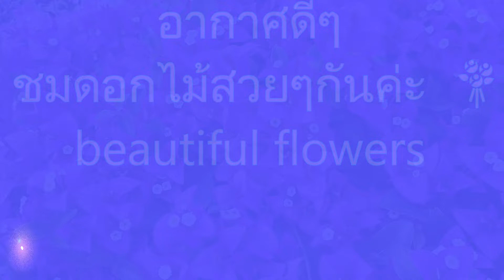อากาศดี ชมดอกไม้สวยๆกันค่ะ 🌹🌹🥀 sweet flowers 🌹🌹🥀 süße Blumen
อากาศดีๆ พาชมดอกไม้สวยๆค่ะ ## ขอบคุณสำหรับการรับชมและทุกๆกำลังใจที่ติดตามนะคะ 🌹💖🥀
It's winter in Europe, beautiful flowers in Thailand 🌹💖🥀
In Europa ist Winter, in Thailand sind schöne Blumen 🌹💖🥀